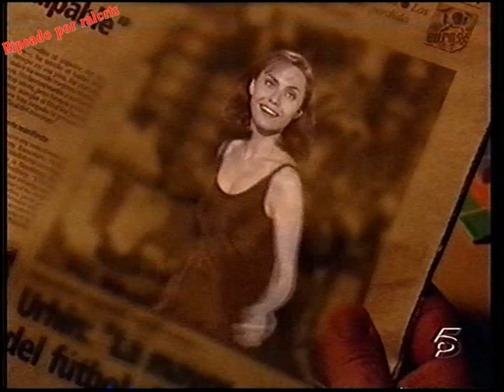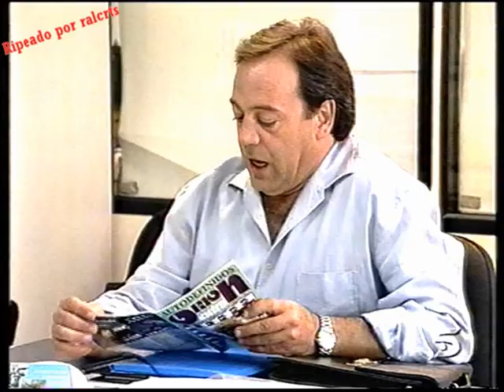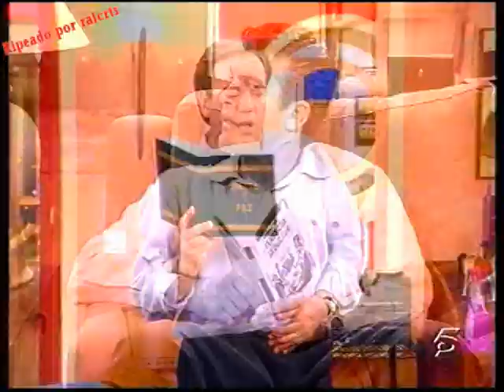Todos los hombres sois iguales - avaricia 1x36 I (español España)